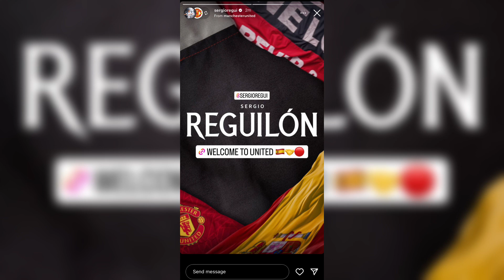✅Done Sergio Reguilon sign a loan with Manchester United until June 2024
Manchester United buy news player
Manchester United vs Sergio Reguilon

Fabrizio Romano news
Trasfter window